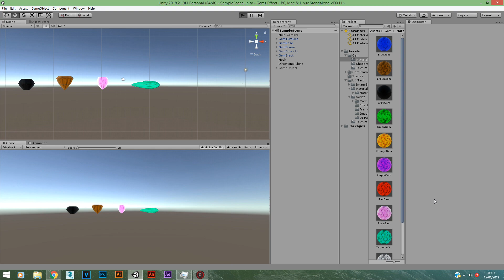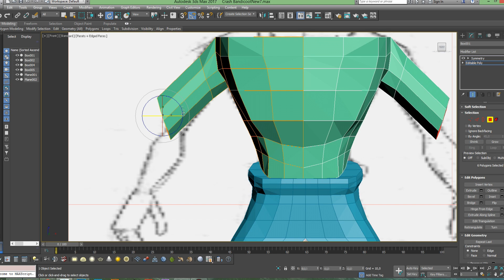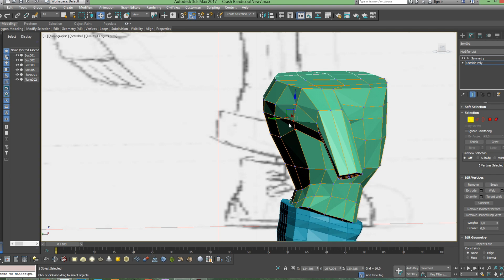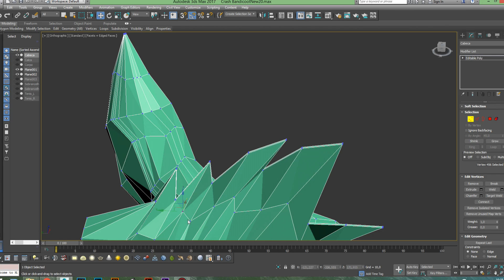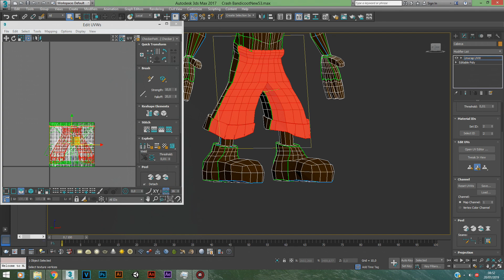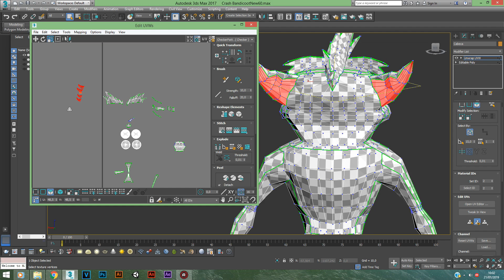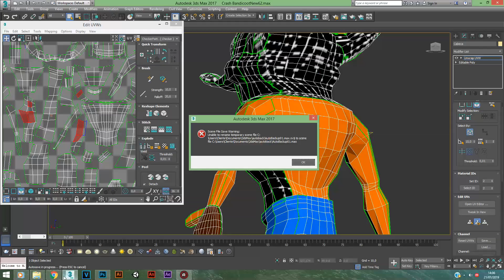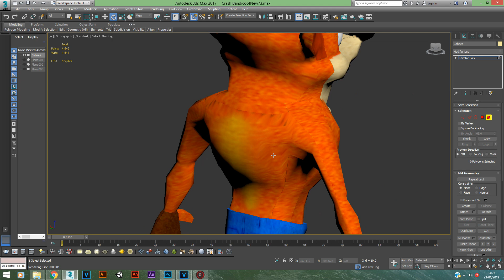Avisos: Projeto The Rescue Of Coco e Novos Videos